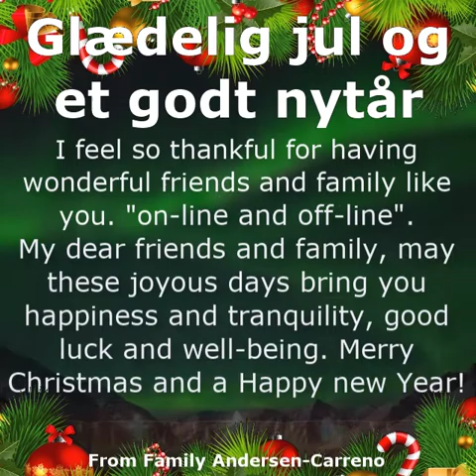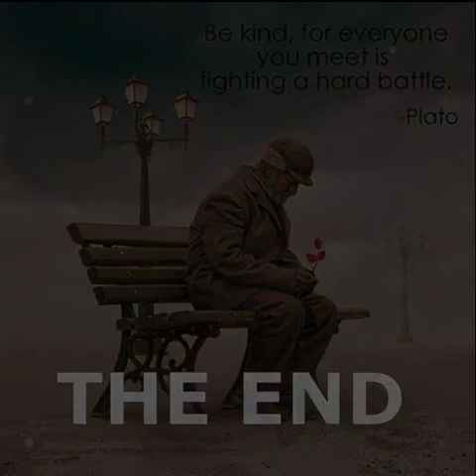To our Friends and Family... Merry Christmas and a Happy New Year 2018...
FROM ALL OF US, TO ALL OF YOU!

Til vores venner og familie... Glædelig jul og et godt nytår 2018...

A nuestros amigos y familiares... Feliz Navidad y un feliz año nuevo 2018...

Om ons vriende en familie... Geseënde Kersfees en 'n Gelukkige nuwe jaar 2018...